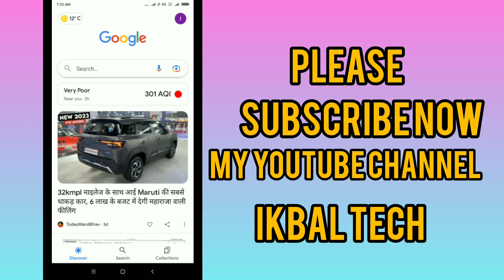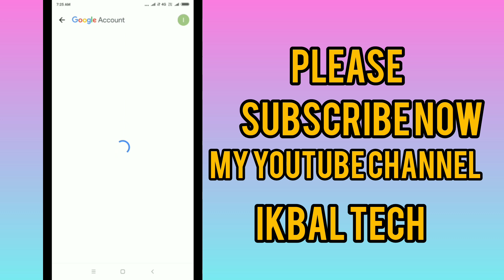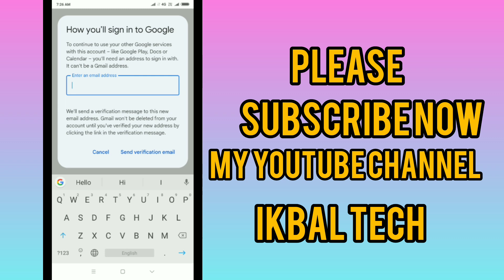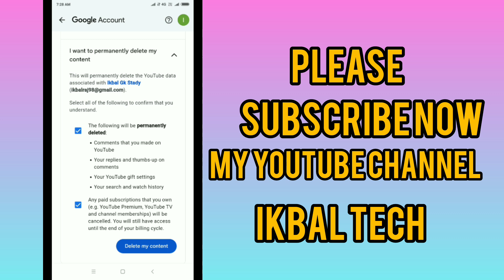How to Delete Google Account Permanently | Google account delete kaise kare 2023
Your Queries 👇👇👇

google account delete kaise kare without password
google account delete kaise kare dusre phone se
google account delete kaise kare permanent
google account delete kaise kare 2023
google delete kaise kare or new account kaise banaye
google account delete kaise kare setting se
google account delete kaise kare agar password bhul gaye
google account delete kaise kare kannada
google account delete kaise kare telugu